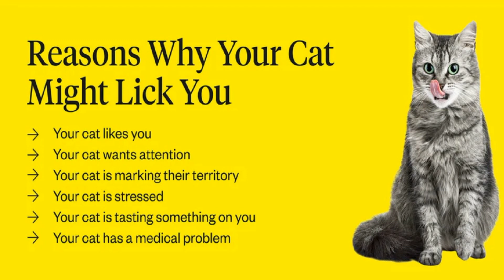Why Does My Cat Lick Me | What does it mean when your cat licks you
When your cat licks you, it leaves behind their distinct scent which tells interlopers to stay away—this person has belongs to them alone.